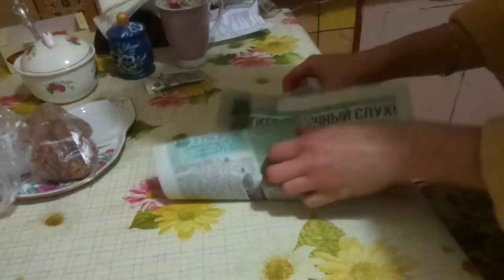тушёная картошка со свининой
снимала утром 2 декабря 2017

Если хотите мне что-то прислать или написать письмо::
152612, Ярославская обл, г. Углич,  Косырева Ольга Игоревна, до востребования ;-)